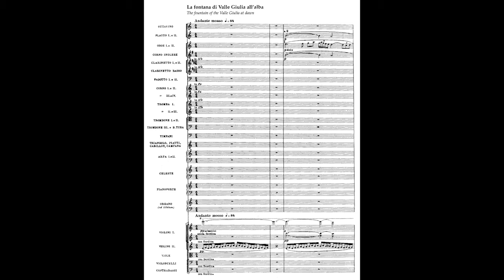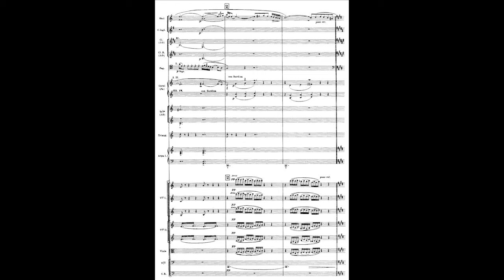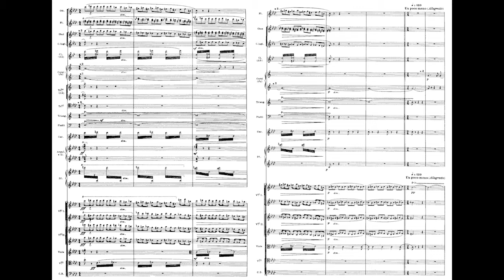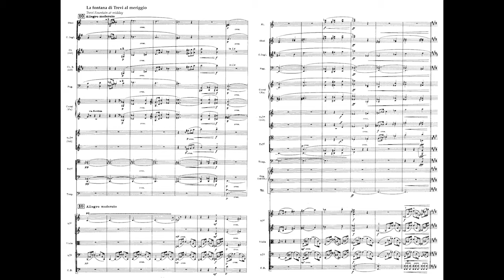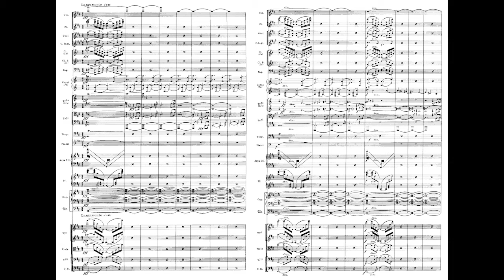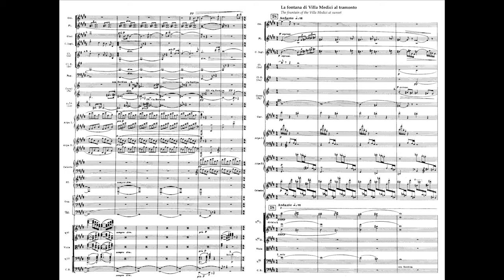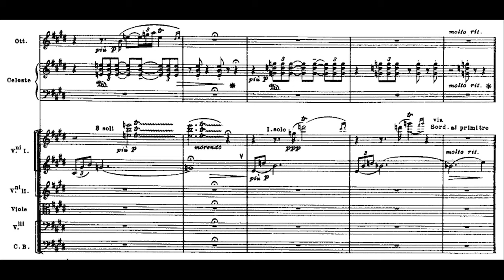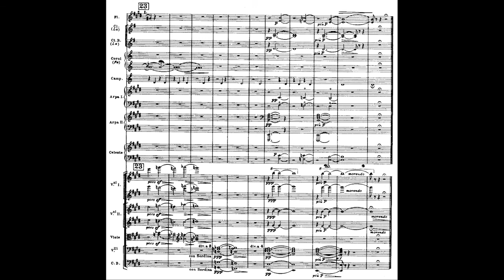Respighi, Fontane di Roma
Ottorino Respighi (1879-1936), Fontane di Roma ("Fountains of Rome", 1916).

00:08 -- La fontana di Valle Giulia all'alba ("The fountain of Valle Giulia at dawn")
04:31 -- La fontana del Tritone al mattino ("The fountain of the Triton in the morning")
07:19 -- La fontana di Trevi al meriggio ("The fountain of Trevi at midday")
11:11 -- La fontana di Villa Medici al tramonto ("The fountain of Villa Medici at sunset")

Piano, celesta and organ played by yours truly:
- piano on a Kawai CL-30
- celesta and organ via MIDI.
Orchestra made with Cubase 7/Miroslav Philharmonik.

Images: fountain of Valle Giulia; painting of the fountain at Villa Medici (unknown author, XIX century).